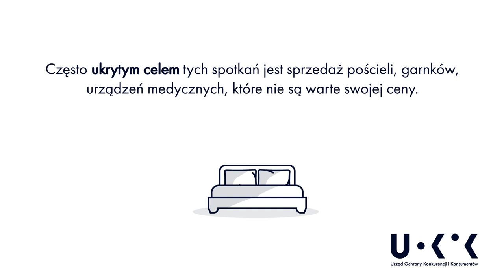Zakupy na pokazach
Zaproszenie na pokaz handlowy pod pretekstem bezpłatnych badań, nieistniejące promocje, konkursy, w których warunkiem odbioru nagrody jest zakup.

To niektóre praktyki, z którymi konsument może się spotkać na prezentacjach.

Seniorze, uważaj!!!

- Jeśli idziesz na prezentację, pamiętaj, że zazwyczaj jest to pokaz handlowy, mający na celu sprzedaż.

- Gdy otrzymasz zaproszenie na spotkanie lub bezpłatne badanie, ustal, czy będą na nim oferowane towary lub usługi.

- Uważnie czytaj umowy, nie działaj pod presją czasu.

- Uważaj na „promocje”, wyjątkowe oferty, gdy sprzedawca mówi ci, że musisz podjąć decyzję w tej chwili, bo okazja się nie powtórzy.

- Postaraj się konsultować decyzje z kimś bliskim.

- Nie udostępniaj nikomu dowodu osobistego.

- Nie bierz pożyczki na zakup sprzętu na pokazie, nie zgadzaj się na wizytę w banku ze sprzedawcą.

- Zastanów się, czy oferta na pewno jest atrakcyjna.

- Pamiętaj, że na odstąpienie od umowy zawartej poza lokalem masz 14 dni.

- W razie problemów szukaj pomocy u rzecznika konsumentów.

Źródło: UOKiK